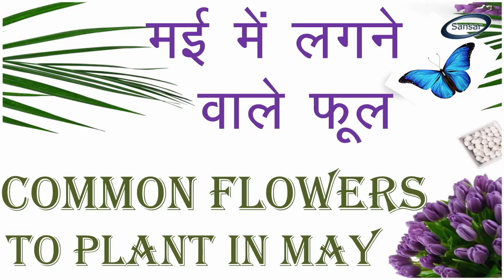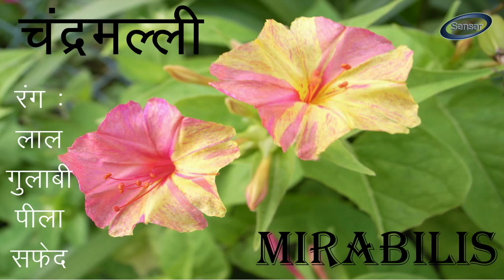अभी मई में लगाईये ये फूल || Special May Flowers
अभी मई में लगाईये  फूल || Special May Flower

मई के फूल II II मई में उगने वाले फूल

कुमुद (कुमुदिनी, भेंटवास ), लाजवन्ती (छुई-मुई), चन्द्रमल्ली (संझा फूल ) , सदाफूली , गर्मियों के स्नैपड्रैगन , जरबेरा , धतूरा, सूरजमुखी , यीशु का ताज , सदाबहार

Water lily, Touch me not (Kiss me not, Sensitive plant), Mirabilis (4 O' clock flower), Vinca major, Summer Snapdragon, Gerbera, Datura, Sunflower,  (Jesus crown), periwinkle (Winca Pacifica)

Sansar Green Technologies Pvt Ltd
Address: Buxidih Road, Giridih-815301, Jharkhand

We are adding few links below that will be required for care and maintenance of Plants.

हमने नीचे कुछ लिंक के डिटेल्स दिये हैं जो के पौधे के रख रखाव और लगाने में जरुरत पड़ सकती है :